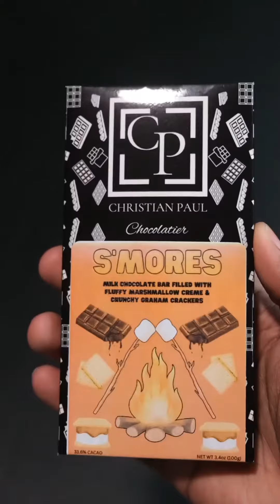MADE THE SCARIEST DECISION ANY BUSINESS OWNER CAN MAKE!!